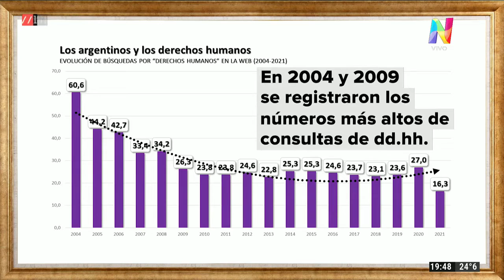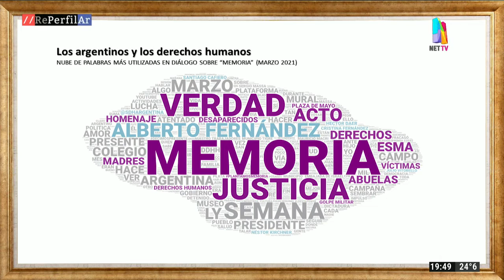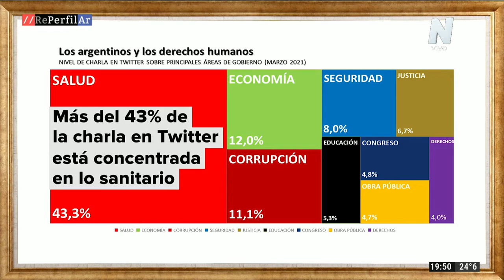Dia de la Memoria: Alberto Fernández ocupa un lugar central en el diálogo en redes sociales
Lo que buscaron los argentinos en el Día de la Memoria, la Verdad y la Justicia.